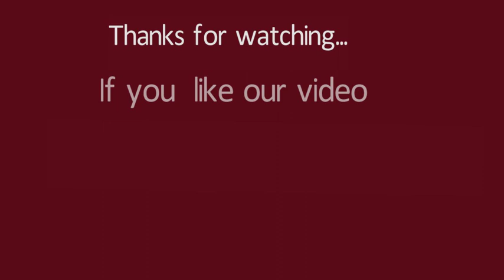Line Rangoli Padi Kolam Line Muggulu Daily Rangoli Lotus Rangoli